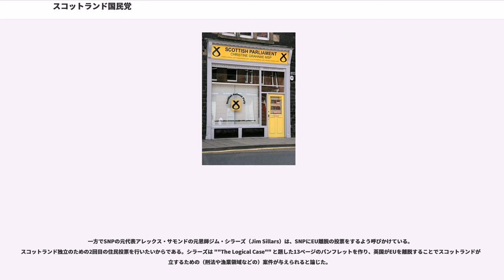スコットランド国民党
スコットランド国民党/スコットランド民族党（スコットランドこくみんとう/スコットランドみんぞくとう、, スコットランド・ゲール語：，スコットランド語：）は、グレートブリテン島北部と周囲の島々で構成されるスコットランドの地域政党。政治的には社会主義（社会民主主義）を基調としており、同時にスコットランド独立運動を掲げる地方主義政党でもある。

スコットランド民族党と訳す事については排他的な民族主義政党との印象を与えるとして批判的な意見もあるが、実際にスコットランド人の民族主義を重要な支持基盤にしている部分もある。日本のメディアでは毎日新聞が国民党、読売新聞、産経新聞、時事通信、NHKなどが民族党の名称を使用している。

伝統的なイギリス（連合王国）体制下、及びその遠因となったイングランド人勢力の統治に対するスコットランド民族の自治・独立運動は古くから存在した（スコットランド独立戦争等を参照）。議会制度に基いた政治運動としては同党の結党によって始まった。1934年、スコットランド国民党/民族党（SNP）はスコットランド国家党とスコットランド党の合流によって結党された。

一貫して反英主義運動を進め、成立から間もなく勃発した第二次世界大戦ではイギリス政府への反政府運動・徴兵拒否運動を指導した。SNPは利敵行為を働いたとして政府の弾圧を受け、第4代党首らも英軍への参加を拒否して拘束された。大戦終結直後の1945年、マザーウェル選挙区でのに（後に第6代党首）が補欠当選して政界進出を果たした。続く総選挙では議席を失うが、それからも地道に政党組織の拡大が図られた。

同党の躍進はにおける議員の当選によって本格化した。冷戦下で連合王国の分離を主張する政党が再び議席を獲得したことは危機感を集め、が開催されるなど大きな注目を集めた。年月を重ねるごとに政治基盤を整え、スコットランド人の民族主義運動を象徴する組織として確固たる地位を築き上げた。1970年代から90年代前半までの同党の政治活動は地方自治体への進出と、連合議会に独立派議員を送り込むことが主眼であった。

1999年、スコットランド出身の連合王国政府首相であるトニー・ブレアは、自らが進める地方分権政策の仕上げとして、1707年の合同法による解散から数百年以来となるスコットランド議会の復活を、イギリス議会に承認させた。併せてスコットランド地方政府・スコットランド議会に対する大幅な自治権を認めるスコットランド法が、住民投票を経て成立した。SNPは独立議会でも存在感を示し、では議会第一党に躍進した。さらにでは地滑り的大勝利を収め、単独過半数までわずか数議席という大勢力へと成長した。現党首アレックス・サモンドが自治政府首相に選出され、幾つかの少数与党との連立政権を作り上げた。

議会再開以来、地方政府は同規模の政党による複雑な勢力バランスの上で成り立ったが、2011年からは明確にSNPを主軸にした政権となった。中央政府に対する働きかけも継続され、現在連合王国議会においてはスコットランド選挙区から6名の議員団を送り込んでいる。他に欧州議会に2議席を持ち、地方主義運動の連合体である欧州自由同盟に加盟している。またスコットランド地方の自治体において、幅広い勢力圏を作り上げている。

2014年9月、スコットランド自治政府は、SNPが公約に掲げていた独立住民投票を実施した。開票結果は僅差で独立反対派が勝利して、アレックス・サモンドが首相および党首の辞任を表明したが、独立賛成票も44.7%に達したことからスコットランド独立運動への賛成論が高まっていることが浮き彫りになった。後任には女性政治家でスコットランド議会議員のニコラ・スタージョンが就任した。2015年5月、イギリス議会選挙でSNPはスコットランド選挙区に割り振られた59議席の大半である56議席を得るという結党以来の躍進を果たした。それまでスコットランド自治議会や地方自治体選挙での活躍が中心であったため、イギリス議会議席は6議席に留まっていたが、50議席を新たに獲得したことで、以後は第3党として中央政界でも存在感を発揮すると見られている。

SNPは、スコットランド各地方に設置された党支部によって構成され、同じ選挙区内の支部同士で選挙区組合を組織している。さらに、選挙区組合の上部機関として8つの地方評議会が設置されており、所属する各党支部と各選挙区組合から評議員が選出されている。党の全...